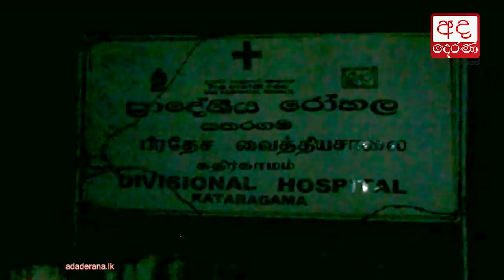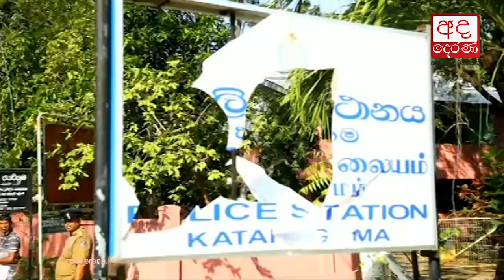Security of Kataragama Police reinforced amidst public opposition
ජනතා විරෝධය මැද කතරගම පොලිසියට විශේෂ ආරක්ෂාවක්...